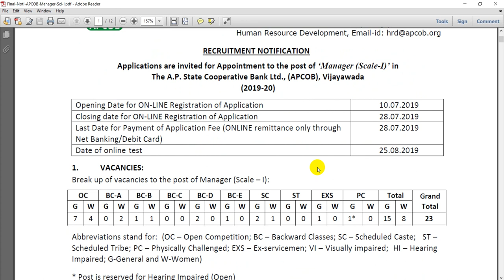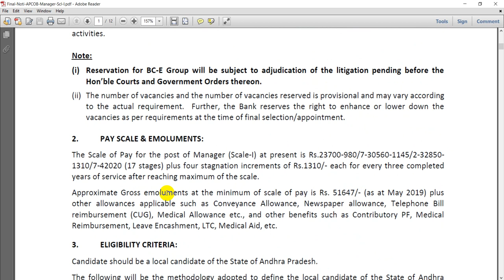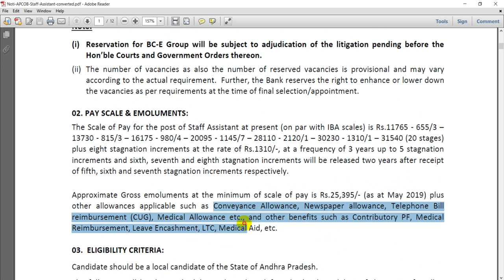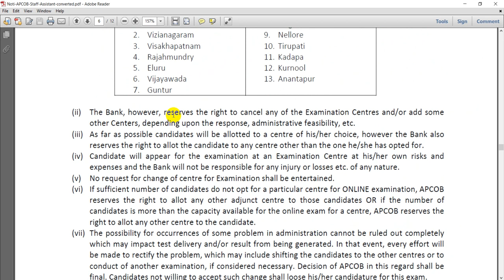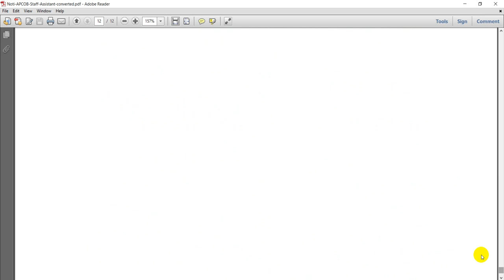APCOB RECRUITMENT 2019 || AP COOPERATIVE BANK RECRUITMENT JULY 2019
AP STATE COOPERATIVE BANK LIMITED, RECRUITMENT 2019, FOR MANAGER SCALE-I AND STAFF ASSISTANT POSTS.